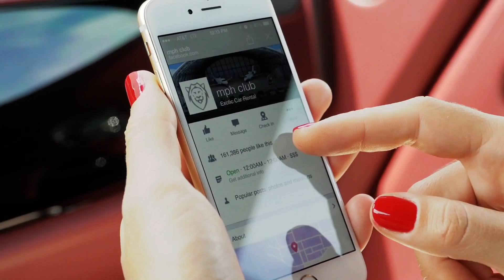Interview with Liram Sustiel | Ep. 14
Important Links

// Exotic Car Rentals in Miami

// MCO.Network

// Free Business Plan

Hey Digital Fam, my name is John D. Saunders, and in today’s Digital Block we talk the power of leveraging social media and Digital with Internet Entrepreneur and owner of mph club®, Liram Sustiel.

First and foremost, these guys are powerhouse marketers. I’ve known them for several years, worked closely with them, together, on developing marketing strategies that convert. Lee, who’s here with me now, and Stac, the co-founder, saw how under deserved exotic car rental industry was online. Using their experience, we developed detailed plans for social media, SEO and online branding. Fast forward a few years and the fleet has expanded 10 fold. They’ve built a stellar team and continue to kill the game with an additional boutique style marketing agency, MCO Network. Lee was cool enough to take some time out of his day to talk to us.

John: So, tell me about your past and how mph club came about.

Lee: We didn't really have the guts to just walk into dealership, buy an exotic vehicle and walk away and lose 30% of the car which normally, everybody does. I've looked deeper and see there's a big demand out there for exotic car rental needs. A lot of production companies need these vehicles. A lot of people wanted to just have fun in their birthday weekend.

We built mph club years ago and it was just a directory online, just to generate the leads. The website started generating a lot of traffic, lot of demand and we actually got the courage and went to go buy our first car a couple of years ago. It was a 2012 brand new Lamborghini Gallardo Spyder. That was the first car that we bought and we put it into the system. It started going on every weekend and eventually started going out more than just every weekend and eventually, our client took it for a whole month.

And because of that reason, we're like, yo, we need to buy another car because we have the demand, clients are calling and we just don't have the inventory for it. So the next thing we know, we buy another car, buy the Ferrari California at that time, buy another Lamborghini and the next thing you know, three years later, we're 35 cars deep and growing, multiple occasions across South Florida and the company turned to be a full time business. So, we still operate and manage on MCO Network which is our marketing company responsible for dozens of companies here in South Florida. We're doing very well with it as well and it's just been a fun ride for the last couple of years we've been doing this.

John: Another thing is mph club is highly engaged with social media, online content, engagement SEO. How do you guys find the time to create such high engaging content? I mean, you have a total of 17,000 followers on Instagram, all organic. How do you guys do it?

Lee: That's the fun part. My team can take all the credit for it. We have a photography department. We have a videography department and we do this for fun. We go take the car, take some cool pictures, get creative with them. When it comes to the holidays, we implement that into the actual videography.

John: What are the most important pieces to your online marketing strategy?